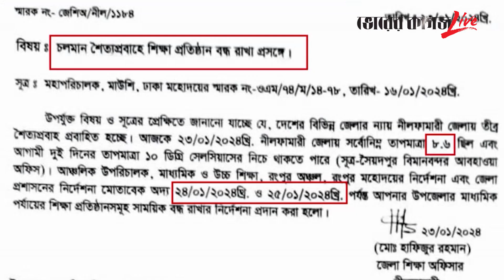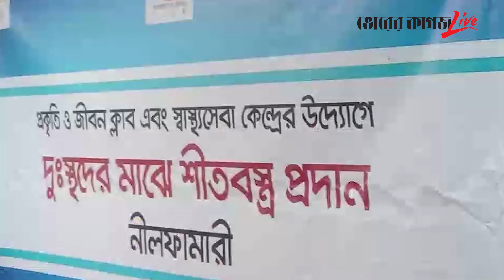মাঘের শীতে কাঁপছে উত্তরের জনপদ | Winter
মাঘের শীতে কাঁপছে উত্তরের জনপদ